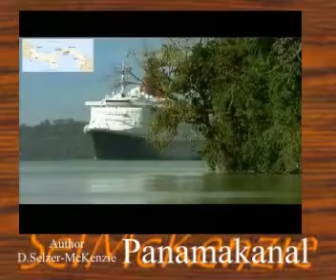Reise Panamakanal Reise Travel Natur SelMcKenzie Selzer-McKenzie.wmv